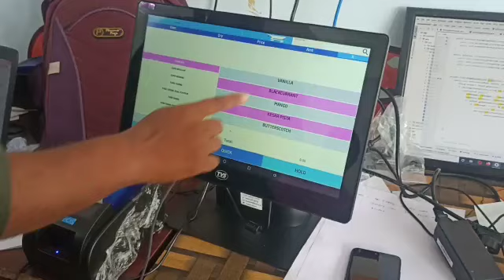EASY POS BILLING SOFTWARE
FAST & QUICK
CASH BILLING
Help Salesman to generate invoice bill faster in your retails Walk-in Customers cash sales in One Clicks